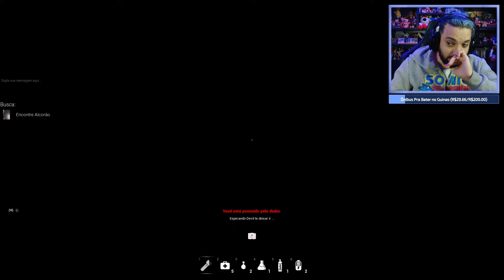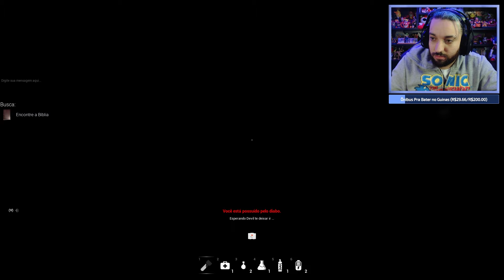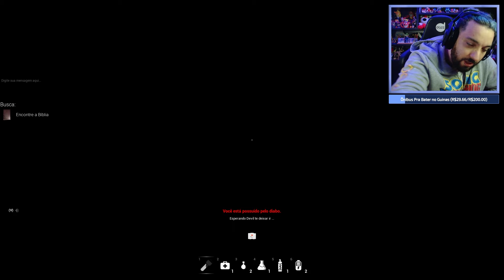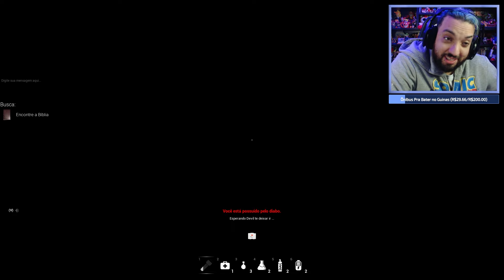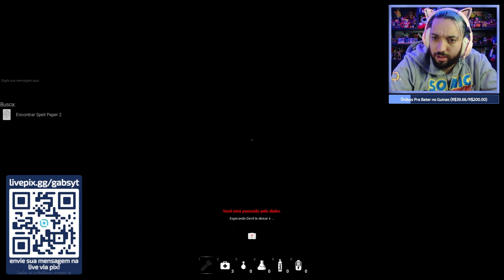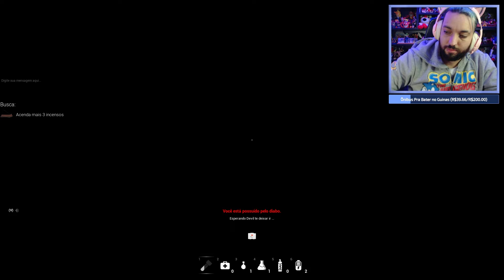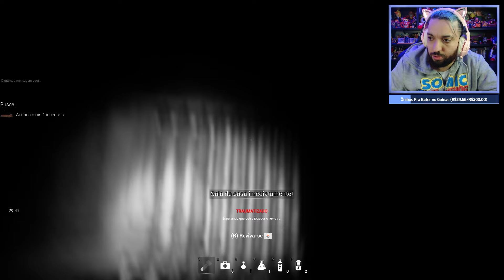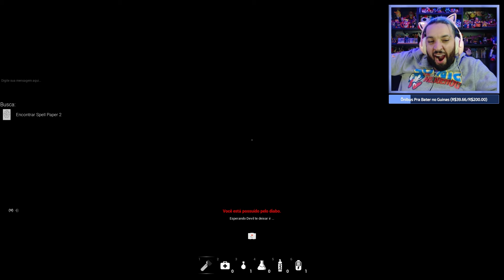ESSE JOGO FEZ A GENTE TILTAR DE RAIVA! 🤬 | Fear Therapy c/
0:00 - Sejam bem-vindos!
0:05 - INSCREVAM-SE NO CANAL!